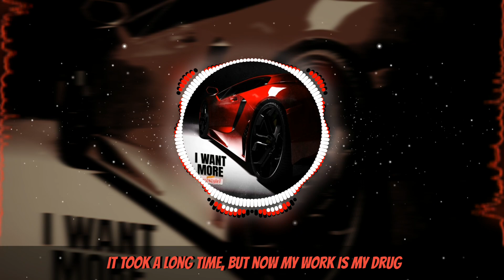NEFFEX - I Want More (Lyrics)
Track: "I Want More (Freestyle)", NEFFEX

✦✦✦✦✦ LYRICS✦✦✦✦✦

LYRICS:

VERSE 1:
Push past all the pain that you're going through
It won't last if you move how you wanna move
Get lost in the work that you gotta do to be someone better, you can grow into something new
I can be anything that I set my mind to…
I do what I need, I can push right through
Fight through those things that are holding me back from the life that I’d like to have
I’m like…
Give me time, I’ll be just fine
You thought I was worth leaving behind
You're outta your mind
I’ll come back better than ever
Greater than I’ve ever been, that's my new endeavor
Woo!
I work hard so the sweat coming off my chin
On par with the greatest that have ever done it
I’m new, coming back better than before
But don't look at me, cuz you closed the door

So watch out, and fear me now
I can get real mean if you sell me out
I can get real green, got me hulking now
I don't forget those things, no hear me loud

I focus on myself
I focus on my health
The greatest revenge is building up yourself
Your life and your drive, building up your wealth
Becoming something better than you've ever felt, uh!

If you got dreams that you're chasing
The fear in your life stand up and face it...
Ain't nobody coming to help
You're all alone in this world, in this life, embrace it...
I know it might seem hard
It might seem tough
It may sound rough
But this state of mind will get you through a lot of stuff
And keep you accountable to stay strong when its tough

No help
I do it by myself
Couldn't even tell
And I’ve been through hell...
But out on the other side came a soldier
Much bolder
Stand up broad shoulders

Step aside give me the controller
I came here to win I don't lose, high roller

Yeah I came to play and invest, stakeholder

PRE:
Against my mind and things it lacks
The thoughts holding me back from more

And I need more
This is war
My mind and soul fixated on a goal
I’m finally in control!

VERSE 2:
Round two
I got a screw loose
No matter how I do feel, I still gotta prove…
That I’m better
I never say never
I work all alone, I don't work together
I got big moves and they coming soon
Imma be a tycoon in the boardroom
Everything is fine tuned, got no excuse
Coming back like new, anytime I move
Call it resurrection
I’m obsessing
Got a new obsession
So obsessive
Strive for perfection
Never second
I just wanna be a legend

I like to be pushed to my limits
I work till I’m finished
I hurt till I’m winning
Till the thirst starts again it
Takes me back to beginning
A cycle I be spinning
That's why I’m alive and I fight every minute

To be worthy
I can't quench, just thirsty
I’m motivated, but I never get worried
I have faith I can win any journey
I just have to put my head down and keep working

I love conquest
I love progress
I feel so blessed that I get to reinvest…
All my time into doing what I love
It took a long time, but now my work is my drug

Each day
I get to create
Something new that I use to motivate
Inspire the next to be better than the best
To fight for success and to get some respect
It’s earned, not given
I’ll teach if you listen
I’ll give if you're driven
You'll win in a minute
Each day keep chipping
At the goal and you'll get it
Don't fold, you'll regret it
Just work till you get it, uh!

Don't stop!
Till I’m at the top
I won't give up till my heart finally stops
I’m not lost
My goal is my rock
And each day is another chance, another shot
Uh

…So I’ll work hard
And I’ll earn scars
And I’ll give heart never letting down my guard
Been a long arc
To get to this mark
But I got more things I want so I’m gonna start…